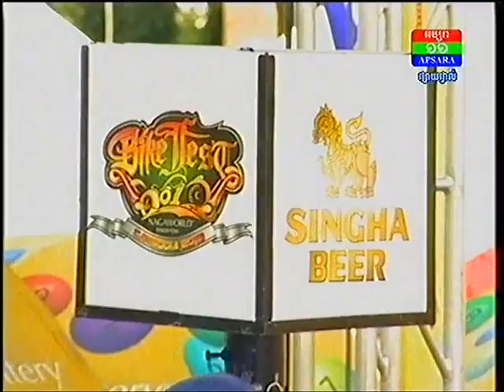Khmer boxing CBF Seav Samnang Vs Chhay Ratha 46kg 11_05_2013